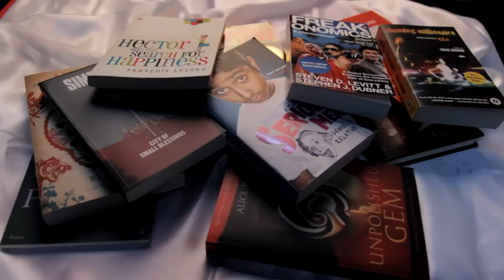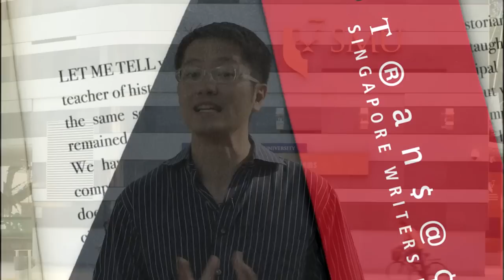Singapore Writers Festival.mp4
Singapore Writers Festival 2011 on from 22 - 30 October. Catch Asia's premier literary event.